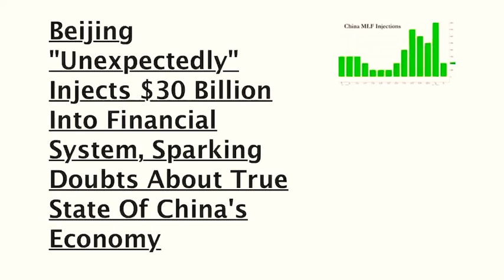China’s Economy Is Failing - they can’t afford 4 more years of Trump!